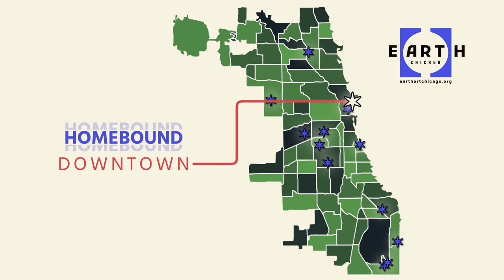Homebound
Homebound is a memorial to our relationship with earth as home. It takes inspiration from Maneki-Neko, or "lucky cat," and deconstructed fruit stands.

Three heads proudly emerge from the ground framing the sun path, lake, and river, mimicking the river's intersection. Fruits in disguise are scattered around like offerings on an altar. It is adorned with familiar eyes and photographic artifacts from the artist’s home in Chicago and hometown in Indonesia.

It’s a reminder of the beauty and immeasurable value of where we come from.

Artist: Leonard Suryajaya

Location: DuSable Harbor / By the entrance of Riverwalk on the Lake Front (200 N Breakwater Access, Chicago)